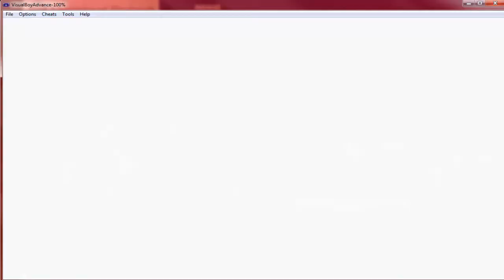Gameboy Color: A to Z - Asterix: Search for Dogmatix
Guess we won't find Dogmatix.